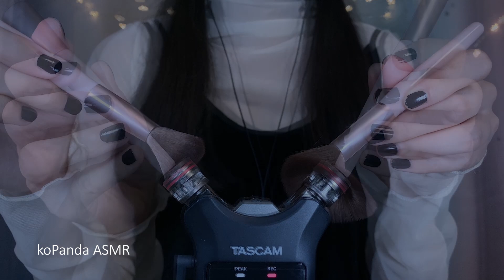ASMR 飽き性の人向けの強め高速耳かき集(両耳鼓膜) No Talking / Strong Fast Ear Cleaning Collection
こんばんは、こぱんだです！今回は飽き性の人向けに強めに両耳の鼓膜のみを高速耳かきしているASMRを作ってみました👂3DIOとTASCAMの二種類のマイクを使って録ってみました！
⚠音圧強くなっているのでご注意ください。

🐼 Timestamp
3DIO
00:00 竹耳かき
00:51 梵天
01:51 ステンレス(ヘラ)
02:43 歯ブラシ
03:36 シリコン(ヘラ)
04:31 綿棒
05:42 指
06:55 メイクブラシ
08:01 メイクブラシの柄
08:49 ステンレス(スパイラル)
TASCAM
09:35 竹耳かき
10:39 梵天
11:52 歯ブラシ
12:57 シリコン(ヘラ)
14:19 綿棒
15:30 ステンレス(ヘラ)
16:41 メイクブラシ
17:50 メイクブラシの柄
18:41 指
19:46 爪
3DIO＆TASCAM
20:40 梵天＆耳ふー
21:24 メイクブラシ＆耳ふー
22:28 梵天＆指
23:25 梵天＆指＆耳ふー

⏰動画は週に2回、22：30に投稿しています⏰

初めて＂koPanda ASMR＂にお越しの方、リクエストについてはチャンネルの概要欄をご覧ください😌

Good night 💤

ASMR 雑な高速タッピング,スクラッチング (No Talking) Rough Fast Tapping, Scratching / Long Nails

ASMR 爪耳かきで強めに鼓膜をガリガリ(高速,両耳,耳介あり) No Talking / Strong Nail Ear Cleaning